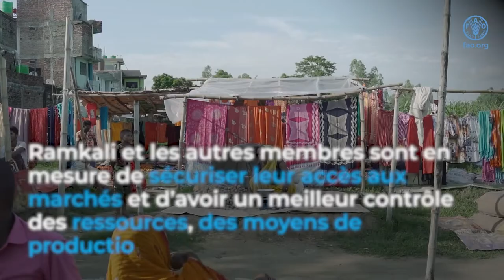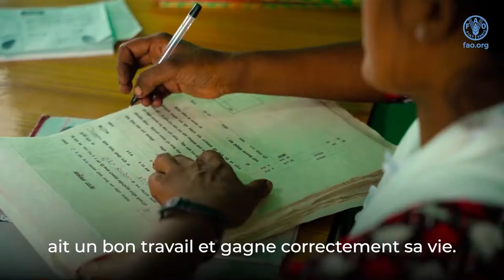LES FEMMES TRANSFORMENT LES COMMUNAUTÉS RURALES GRÂCE À L’AGRICULTURE (FR)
LES FEMMES TRANSFORMENT LES COMMUNAUTÉS RURALES GRÂCE À L’AGRICULTURE

Au Népal, la FAO apporte une assistance technique à l’État pour permettre une  transformation rurale inclusive.
Il est essentiel d’améliorer les conditions de vie pour atteindre les objectifs de développement durable. Mais les populations rurales en situation de pauvreté
et les groupes marginalisés
risquent d’être laissés de côté.

Au Népal, dans la province de Madhesh, une coopérative agricole fait en sorte que des femmes comme Ramkali puissent jouer un rôle moteur.
Ramkali Mahato, Agricultrice, J’ai gagné en confiance et en expérience grâce à ce projet.
Nous avons commencé à sortir de chez nous, à assister à des réunions et économiser.
Grâce à des cultures à haut rendement, à des outils et à de la formation, Ramkali et les autres membres sont en mesure de sécuriser leur accès  aux marchés et d’avoir un meilleur contrôle des ressources, ce qui leur permet d’augmenter leurs revenus et leur influence,
tout en améliorant leur sécurité alimentaire et leur nutrition.

Sarita Kumari Mahato, Fille de Ramkali, Je suis en première année de licence.  Rien de tout cela n’aurait été possible sans les revenus que nous avons obtenus en vendant des légumes.  Je veux que ma fille fasse des études, termine sa licence, ait un bon travail
et gagne correctement sa vie. En tant que femme, elle doit laisser sa marque dans la famille,
le village et la société. Je ferai de mon mieux pour l’aider à réussir sa carrière.
C’est en luttant contre des inégalités persistantes que nous parviendrons à bâtir des systèmes agroalimentaires inclusifs, résilients et durables pour tous.

En Asie et dans le Pacifique, la FAO aide ses États Membres à concrétiser

L’AMÉLIORATION DE LA PRODUCTION
L’AMÉLIORATION DE LA NUTRITION
L’AMÉLIORATION DE L’ENVIRONNEMENT
L’AMÉLIORATION DES CONDITIONS DE VIE POUR TOUS
SANS LAISSER PERSONNE DE CÔTÉ

In the Asia-Pacific region, FAO is working with its Member Nations to help them advance to the 2030 Agenda by achieving Four Betters: better production, better nutrition, better environment and a better life – leaving no one behind. This short video looks at how women are transforming rural communities through agriculture in Nepal and helping to build better lives.